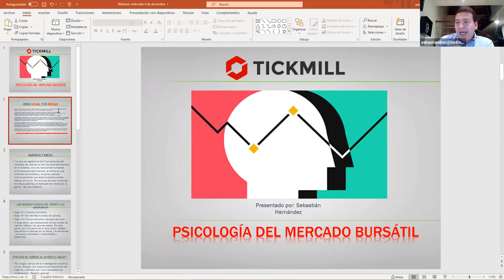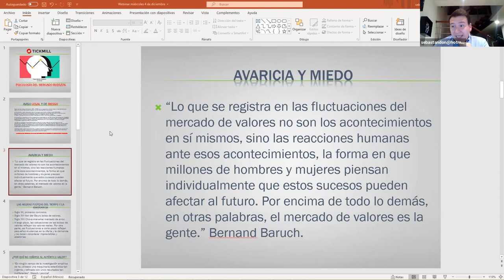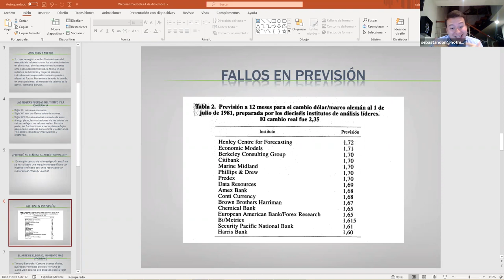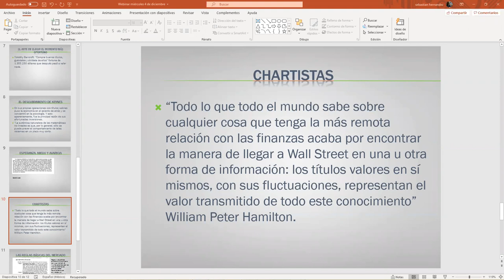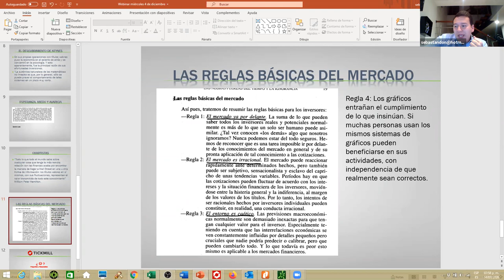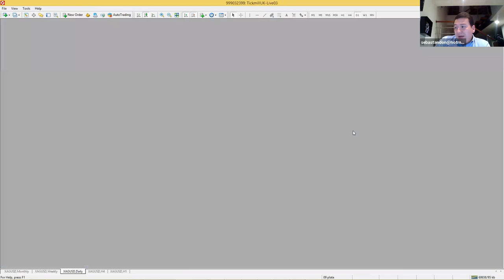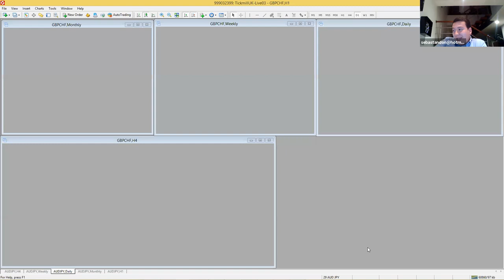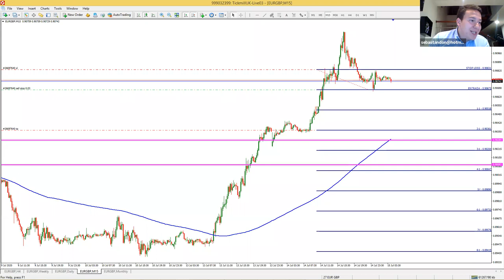Análisis de Mercado & Tendencias (15.07.20)